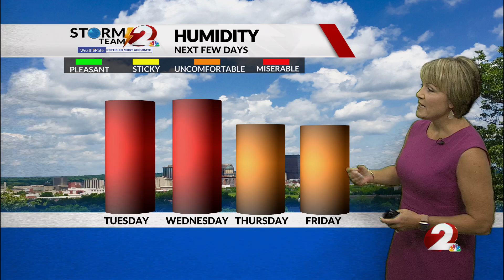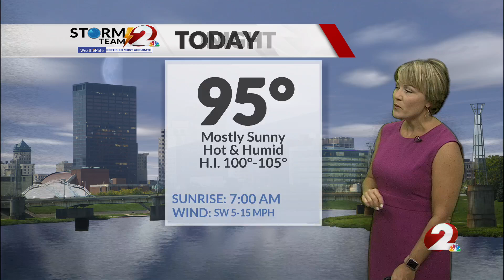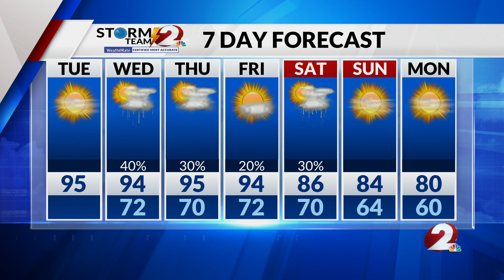Today's Miami Valley Forecast 8/27/24